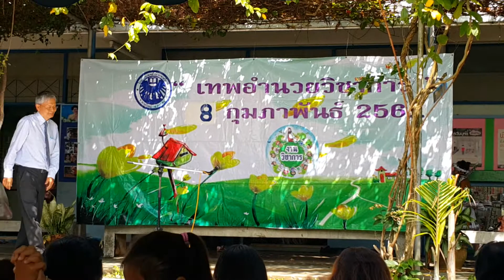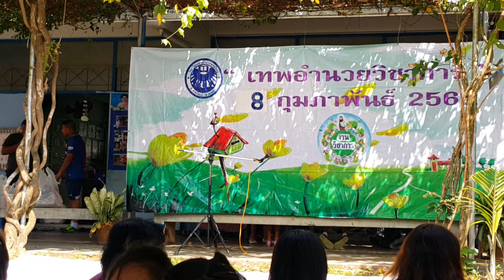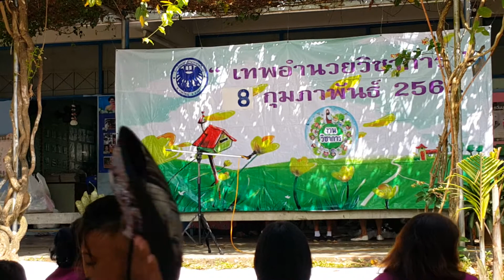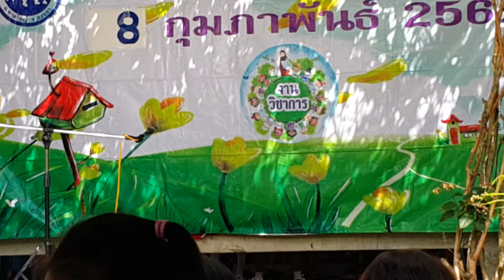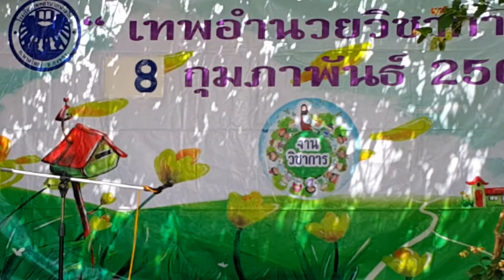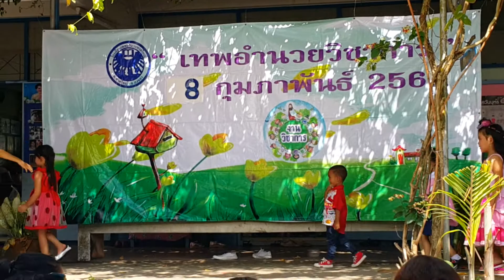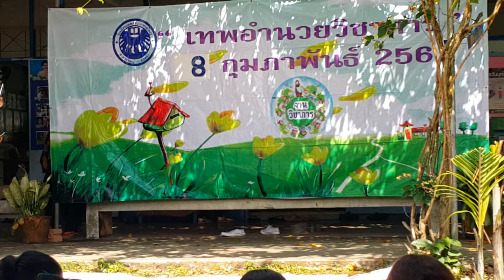A1 080261 วันวิชาการ โรงเรียนเทพอํานวยหาดใหญ่(18)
A1 080261 วันวิชาการ โรงเรียนเทพอํานวย อำเภอหาดใหญ่ จังหวัดสงขลา วันที่ 8 กุมภาพันธ์ 2561 มีกิจกรรม หลากหลาย เช่น ผลงานนักเรียนทุกระดับชั้น ร้อง เต้น รำ แสดงโชว์